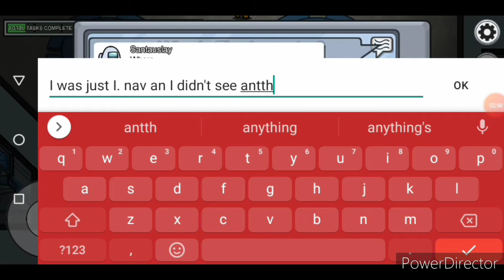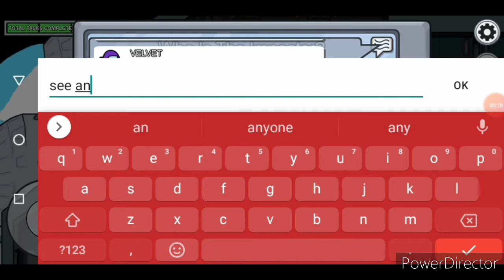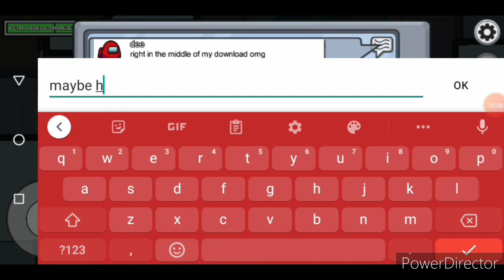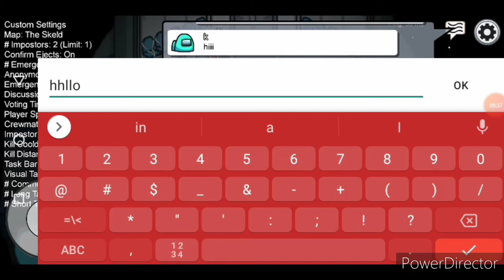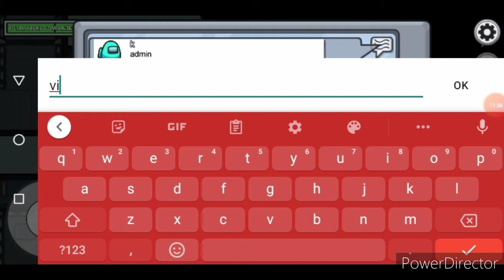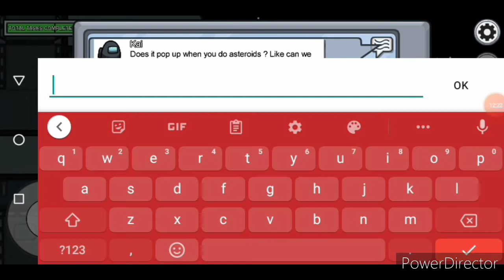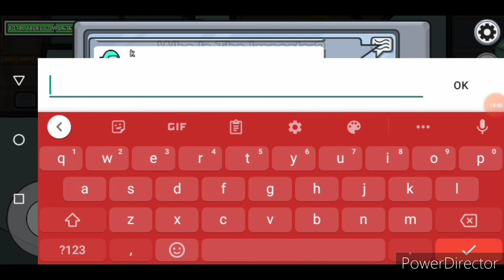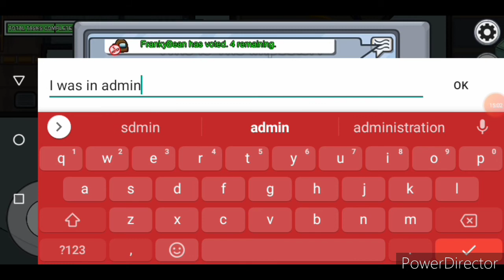Being a Bad Imposter || Among Us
Come watch me not do tasks and be a bad imposter. I promise It'll be fun